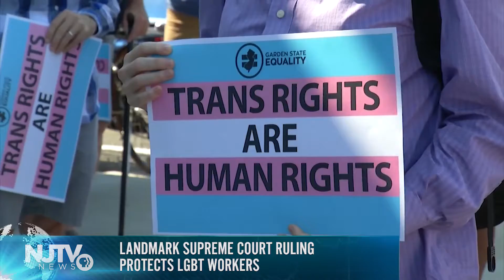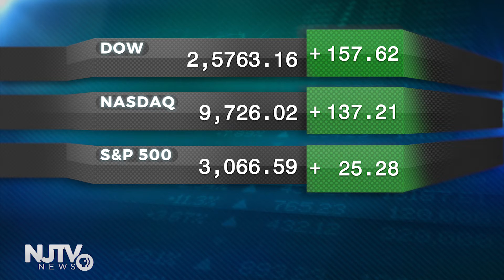New Guidelines for Workers Going Back on the Job